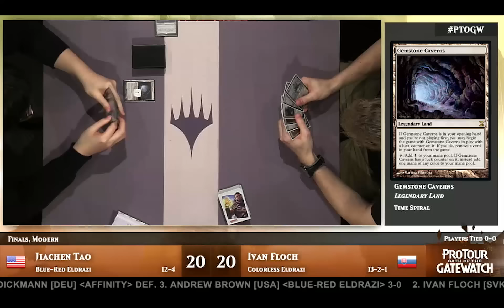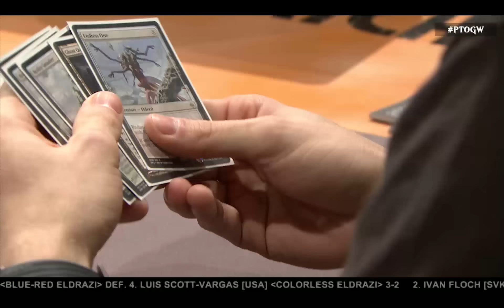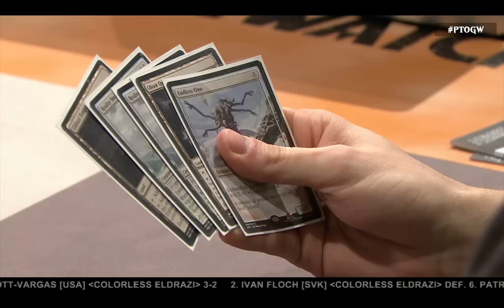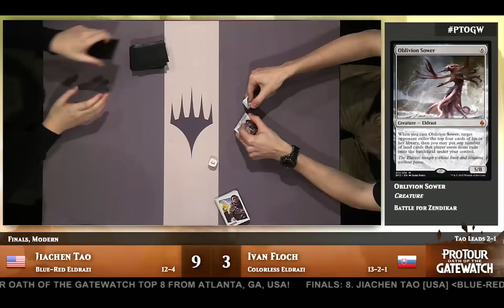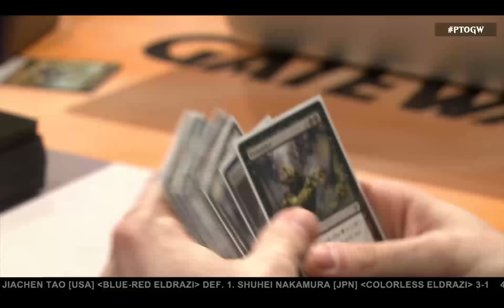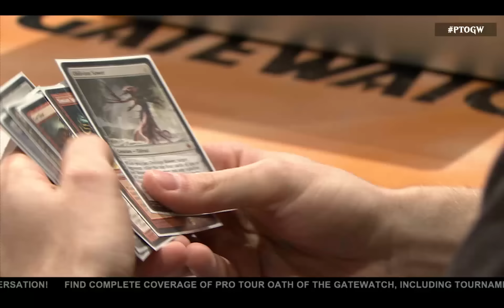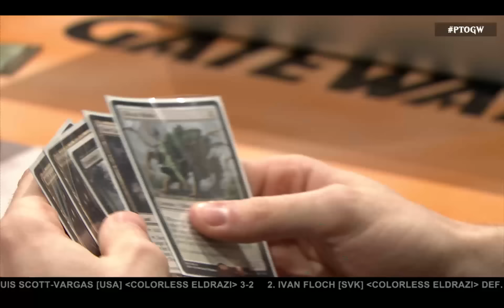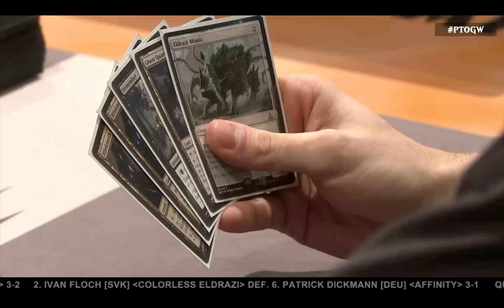［VS］プロツアー『ゲートウォッチの誓い』決勝 Jiachen Tao vs. Ivan Floch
マジック：ザ・ギャザリング最高峰の世界大会「プロツアー」。『ゲートウォッチの誓い』の発売を受けて行われた今回のプロツアーは、アメリカのアトランタにて、2月5日～7日（現地時間）の日程で行われました！